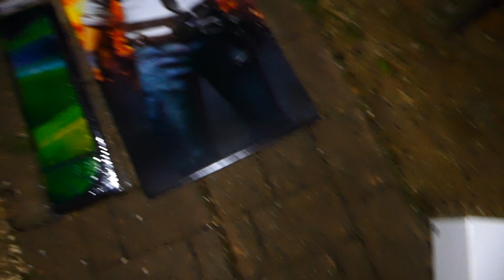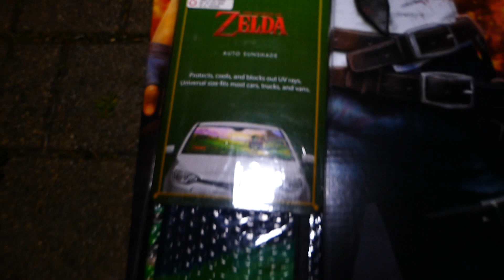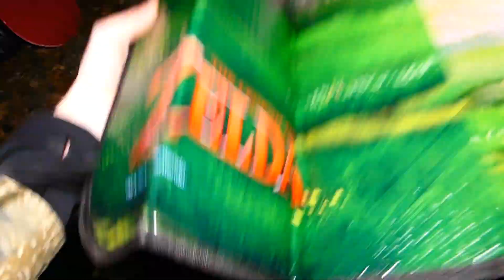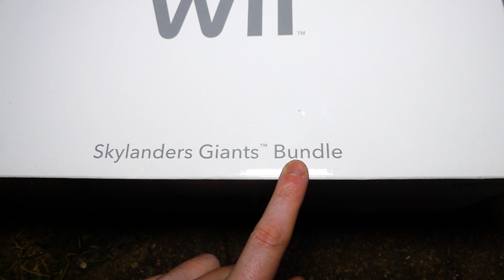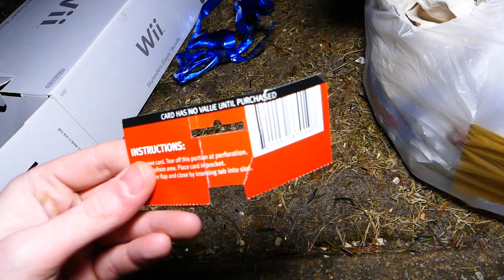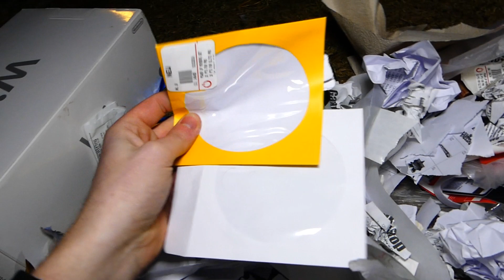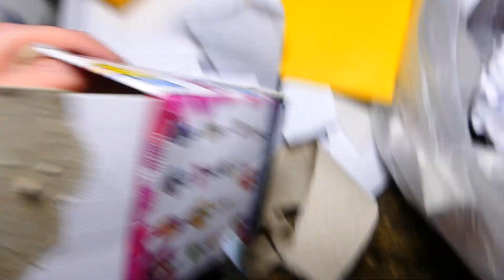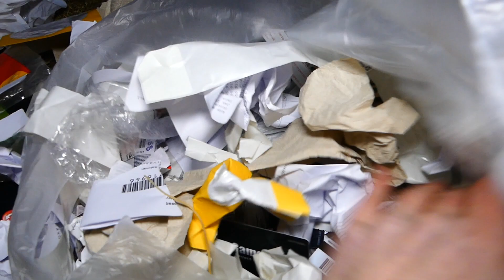THESE are INCREDIBLE! Dumpster Diving GAMESTOP Night #397